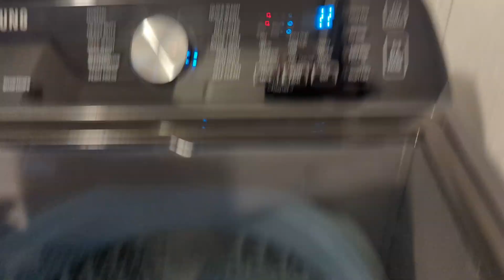Samsung MODEL WA44A3405AP/A4 SERIAL 0J1S5DDRB03510N (15-20) (5)